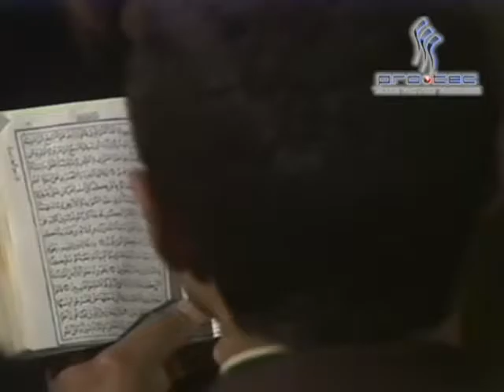EP 226 Al Ma'idah 012 013 تفسير القران الكريم للشيخ الشعراوى